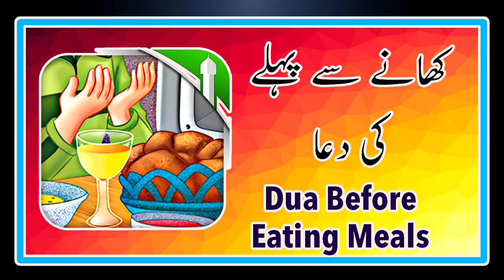khane ke baad ki dua